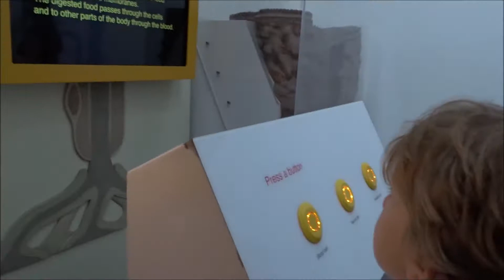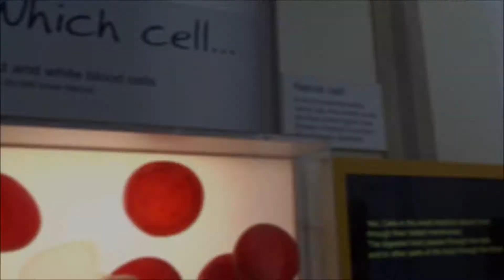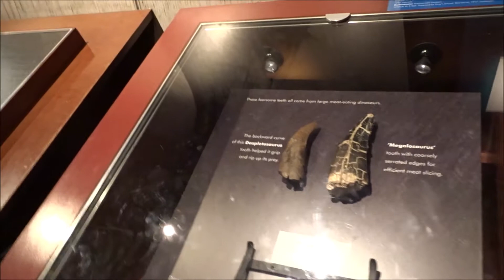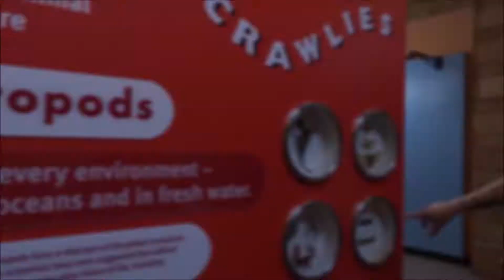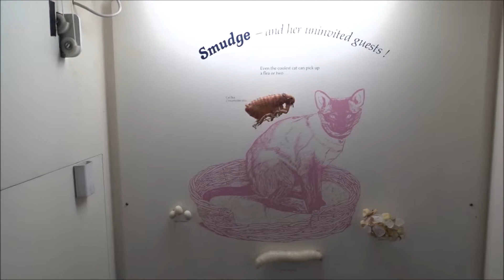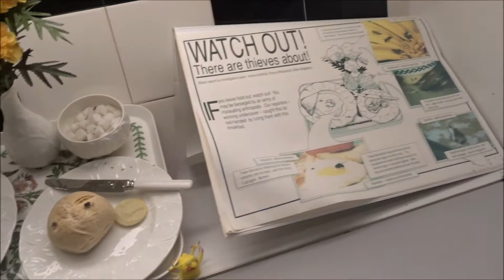[VLOG] 🇬🇧 Londres Jour 3: Natural History Museum, Hyde Park, Buckingham Palace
Troisième jour de visite à Londres!
Visite au Natural History Museum (en partie, il est vraiment très grand, puis traversée de Hyde Park et Kensington Garden jusqu'à Buckingham Palace!